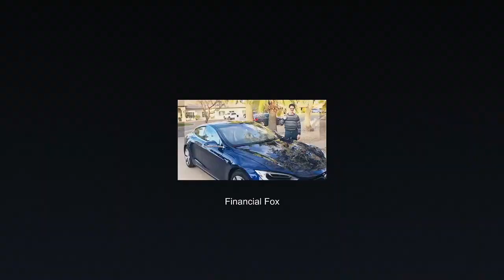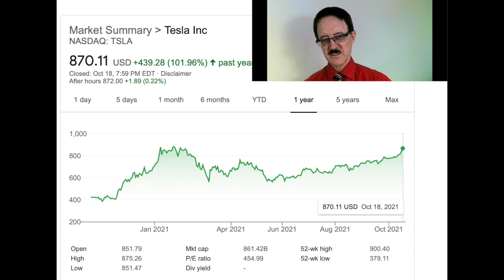Tesla Price Prediction: Super Hot High Growth Stock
I predict what Tesla's price is likely to be in January of 2022. This over 800 billion company could eventually be the first five trillion dollar market capitalization company. I discuss factors driving the growth of Tesla and electric cars. Tesla's one year stock price chart is explained.